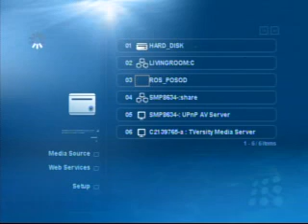Popcornhour A-100 Media Tank Web Services Pt2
Video detailing the Web Services Portal of the Popcornhour A-100 Network Media Tank.This is Part 2